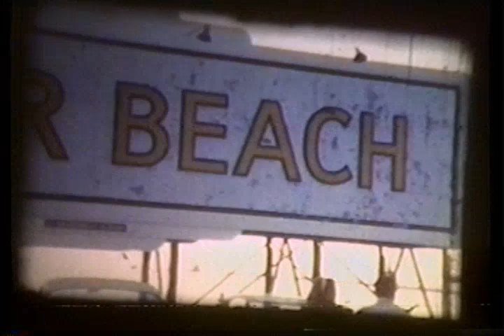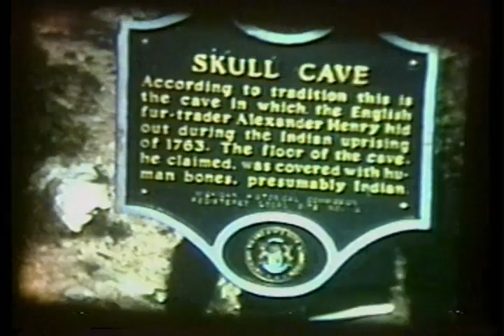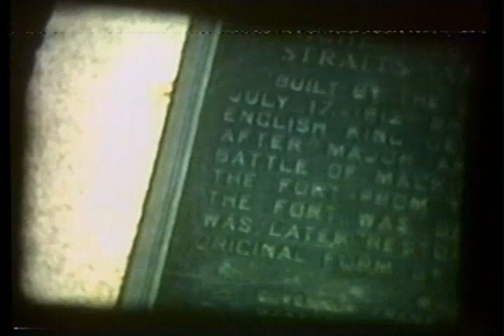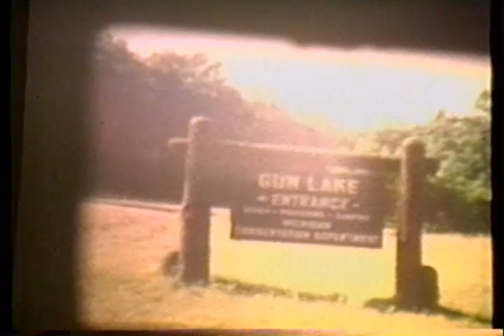Hazel Old 8mm Movies